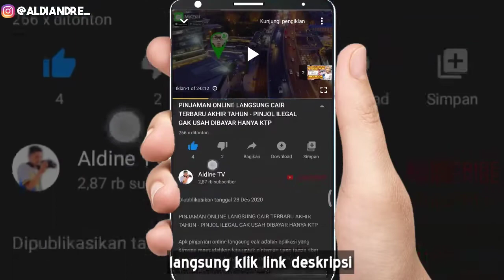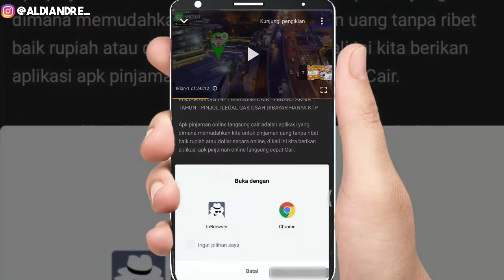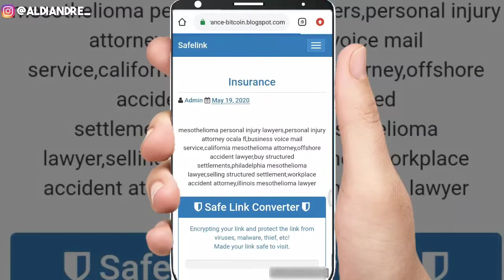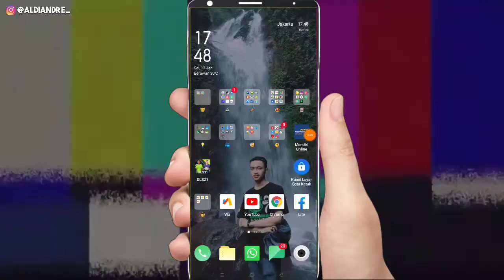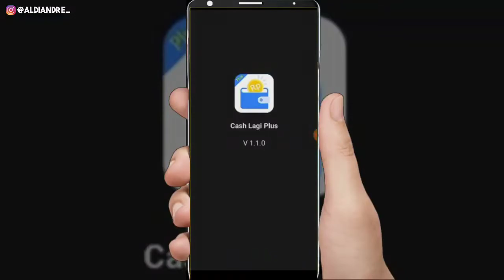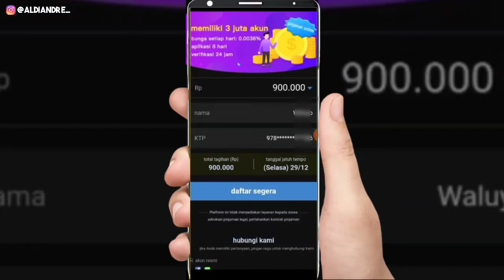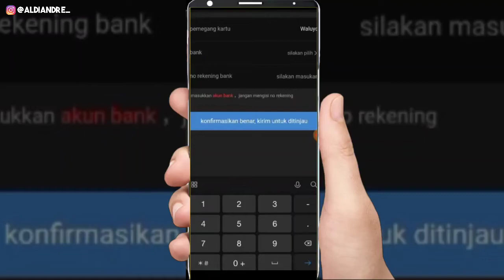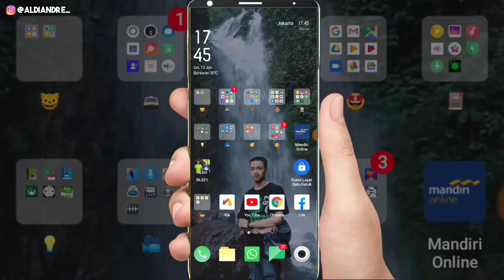PINJAMAN ONLINE LANGSUNG CAIR TERBARU 2021 - APLIKASI PINJOL ILEGAL GAK USAH DIBAYAR MUDAH DI ACC